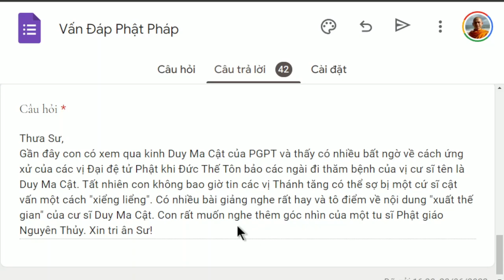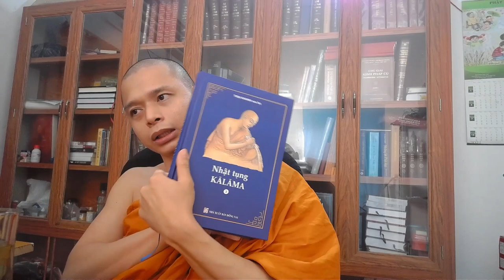1356. Góc nhìn về Duy Ma Cật